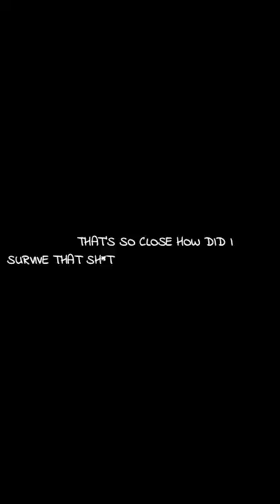Clash Royale Clutch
cant belive it :O